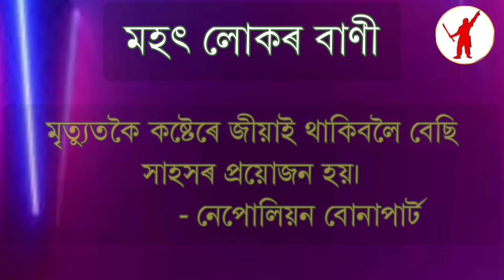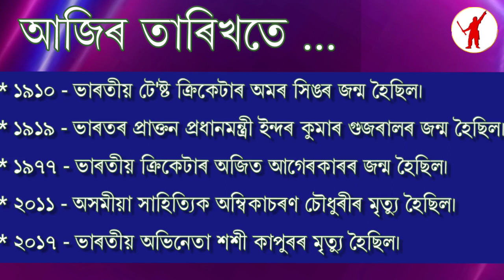৪ ডিচেম্বৰ ২০২৪ | ১৪৩১ ভাস্কৰাব্দৰ ১৮ আঘোণ | বুধবাৰ | দিনটোৰ তাৎপৰ্য | 14 December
আজি দিনটোৰ তাৎপৰ্য | ৪ ডিচেম্বৰ ২০২৪

ধন্যবাদ!